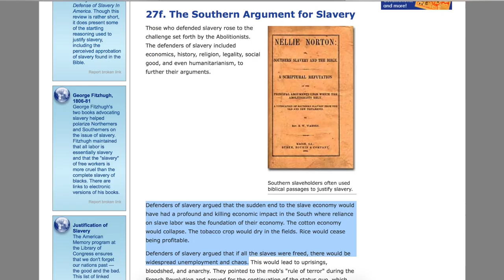WHAT ABOUT THE FARMERS!!??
This is something that needs to be addressed.

Special Thank you to The Vegan Education Centre For Helping with My Research